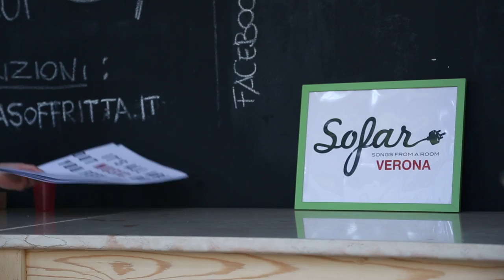Omnine - You Are Home | Sofar Verona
Omnine performing "You Are Home" at Sofar Verona on February 19th, 2017

Artist: Omnine

Filmed by: Ampersand Video - Laura Martina

Edited by: Ampersand Video

Audio by: Tommaso Canazza

La Soffritta

Birra Lessinia